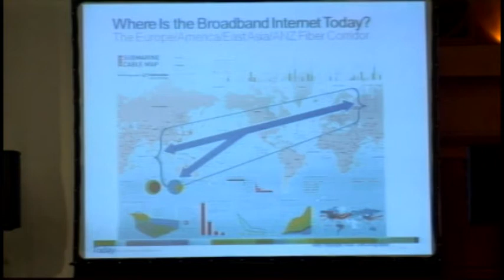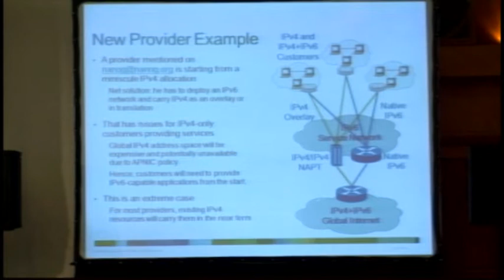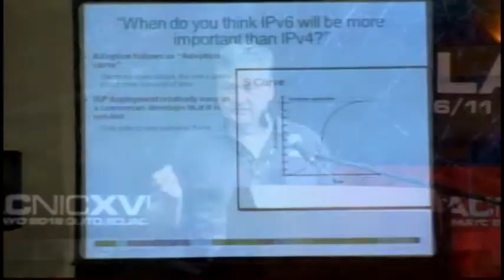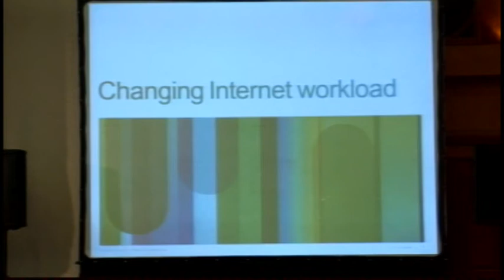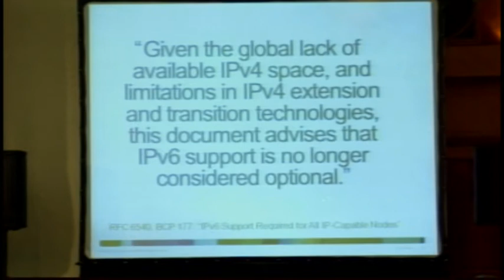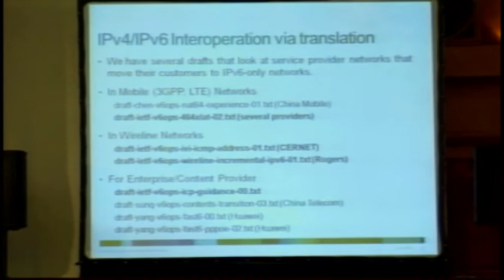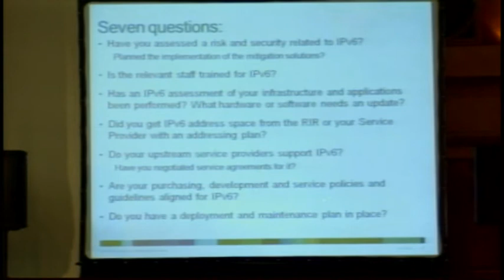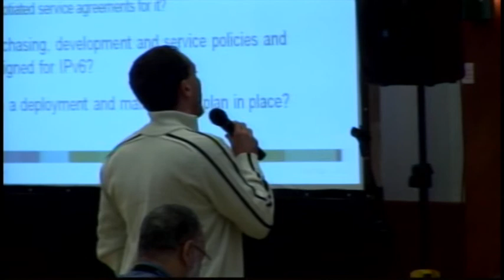Adoptando IPv6 - Abonando IPv4 - Fred Baker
Adoptando IPv6 - Abonando IPv4 - Fred Baker / CISCO Systems